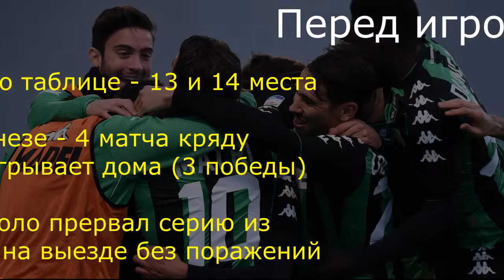Удинезе - Сассуоло 12.01.2020 / Точный прогноз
Команды из нижней половины таблицы, которые в очных противостояниях лучше играют в гостях. Удинезе и Сассуоло в статусе хозяев победили лишь по разу. Команда из Удине имела трудности в атаке как против Сассуоло, так и в Серии А 19/20, но недавние матчи показали, что не все потеряно. Уверенности Удинезе может добавить и тот факт, что Сассуоло регулярно пропускает на выезде.